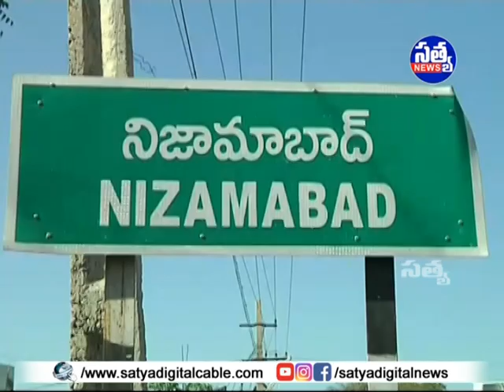|| ఆత్మీయ సమ్మేళనంలో పాల్గొన్న మంత్రి ప్రశాంత్ రెడ్డి ||